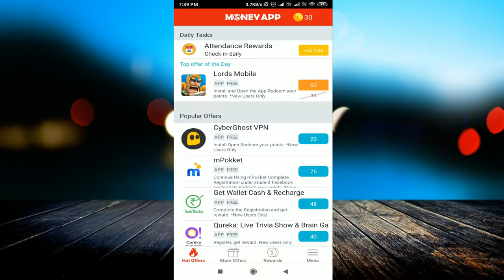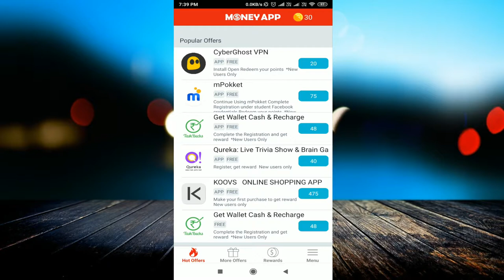Best Money Earning App 2019 | Mobile Se Paise Kaise Kamaye Paytm Cash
linked site.